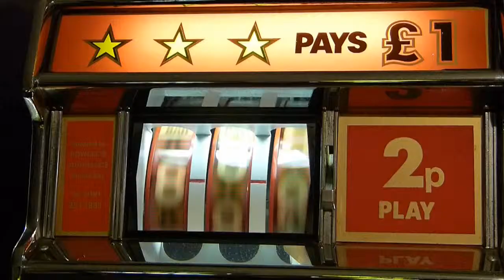Jubilee Riviera One arm bandit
My Jubilee one armed bandit. Great fun, but as with all gambling machines, they always win! Interesting to see this insides as these machines are all clock work and only need electricity to light them u. Ingeniuos design.